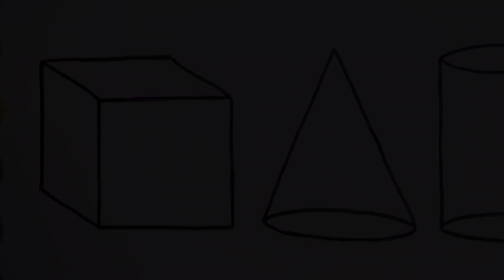Learn to draw 3d Shapes for kids, colors, abc song | 3d shapes drawing, Learning videos for toddlers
cone
cylinder
pyramid
cone
prism
sphere

learn shapes
learn colors
3d shapes for kids
3d shapes names
shapes drawing
3d shapes drawing